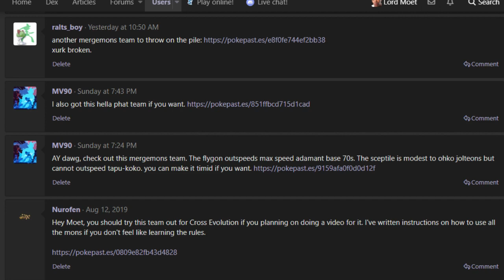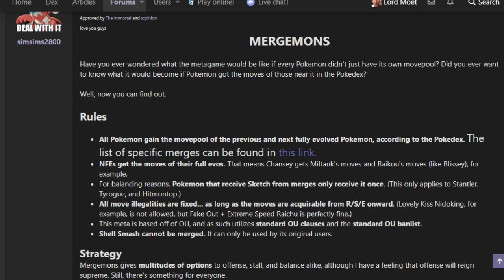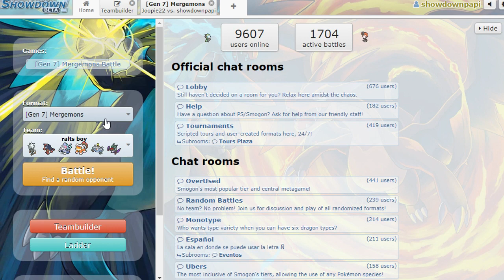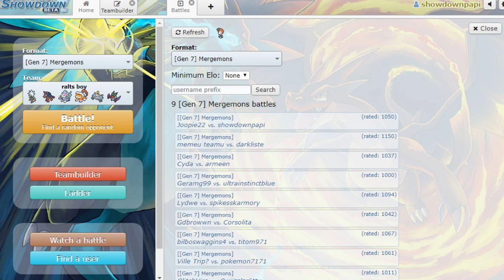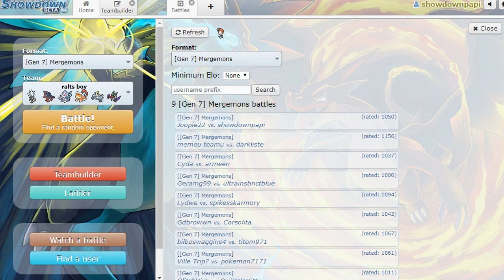merging threats = bigger threats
simple maths come on